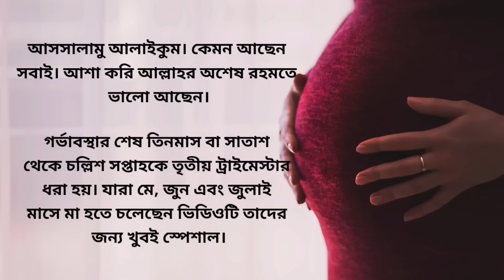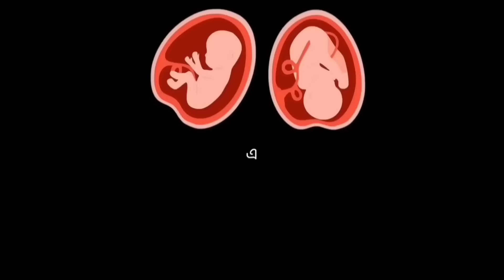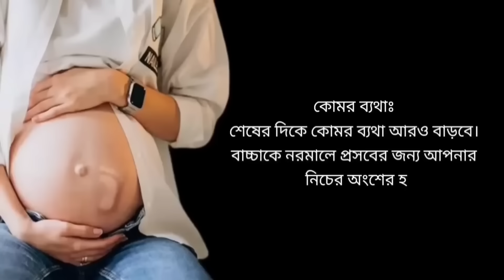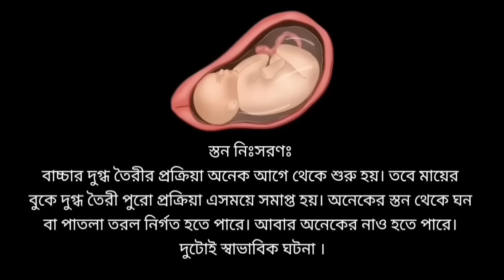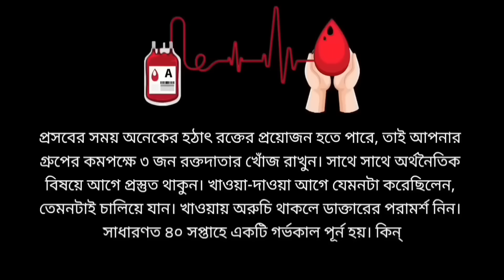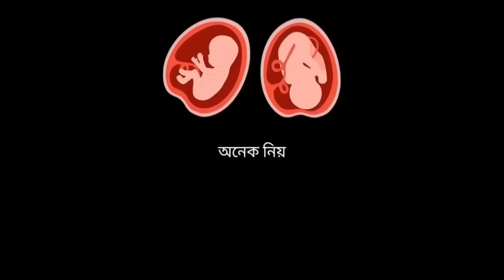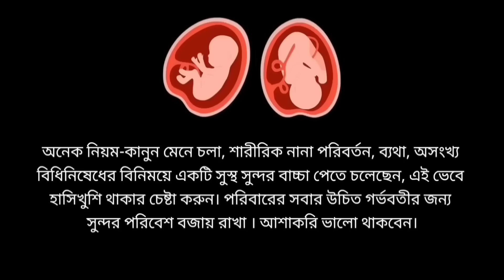যারা জুন, জুলাই এবং আগষ্টে মা হবেন | গর্ভাবস্থার শেষ তিন মাস | 3rd trimester bangla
গর্ভেরবাচ্চাশিশুসন্তান
গর্ভবতীমায়েরযত্ন
pregnantBangla

আল্ট্রাসনোগ্রাফি, আল্ট্রাসনোগ্রাম রিপোর্ট বোঝার উপায়, আল্ট্রাসনোগ্রাম রিপোর্ট কি ভুল হয়, আল্ট্রাসনোগ্রাম রিপোর্ট ছেলে না মেয়ে, আল্ট্রাসনোগ্রাফি খরচ কত, গর্ভাবস্থায় আল্ট্রাসনো, গর্ভবতী মায়ের আল্ট্রাসনো, আল্ট্রাসনোগ্রাফি খরচ, gorbo borti mayer amol, gorvoboti mayer tips, gorvoboti mayer koronio, gorvoboti mayer khaddo talika, gorber sontan chele naki meye, pregnancy tips bangla, gorbo kalin roktopat, gorbo kalin khabar, gorvokalin sohobas, gorvabosthay kostokathinno,
gorbo kalin roktopat, gorbo kalin khabar, gorvokalin sohobas, gorvabosthay kostokathinno, গর্ভবতী হওয়ার প্রথম সপ্তাহের লক্ষণ, গর্ভবতী মায়ের আমল, গর্ভবতী মায়ের খাবার তালিকা, গর্ভবতী মায়ের প্রথম শেষ তিন মাস, গর্ভের সন্তান সুস্থ থাকার আমল, গর্ভের শিশুর নড়াচড়া, গর্ভের বাচ্চার ওজন বৃদ্ধির উপায়, গর্ভকালীন সহবাসের নিয়ম, গর্ভকালীন সময়ে কি খাওয়া যাবে না, গর্ভকালীন সময়ে শোয়ার নিয়ম, গর্ভকালীন রক্তপাত কেন হয়, গর্ভাবস্থায় পেট ব্যথার কারণ,